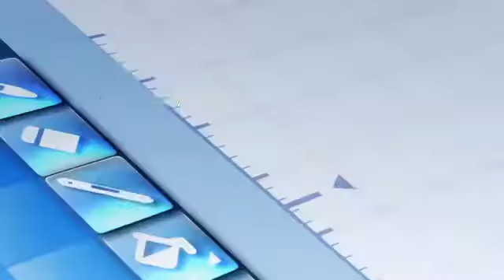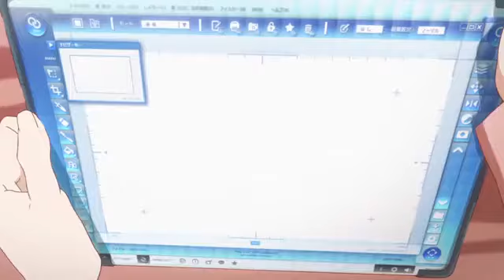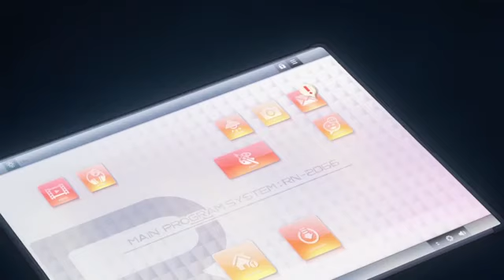أنمي .. ذكريات ألطفولة .. ما أحلاها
أنمي
Animated
Animation

I'm not selling the video or making money from it.